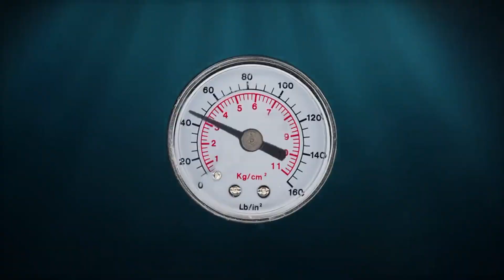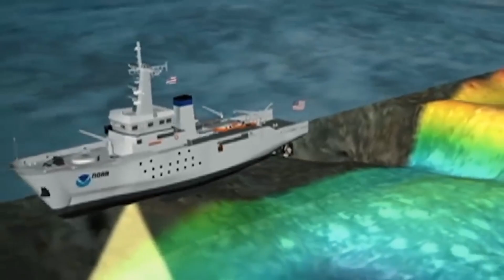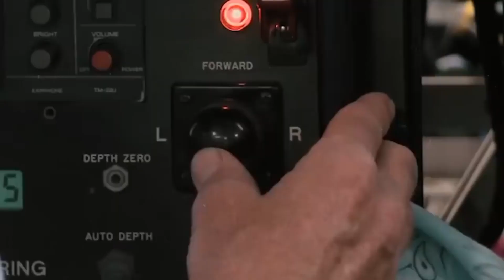What happened to Titan Submarine || Actual Reason || Tuber Adnan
In this I explained about Titan Submarine Implosion,how it happen what is the main reason of Titan Submarine Implosion,and main reason they went to titanic..Make sure you love this video...